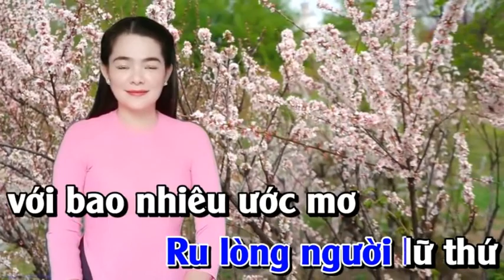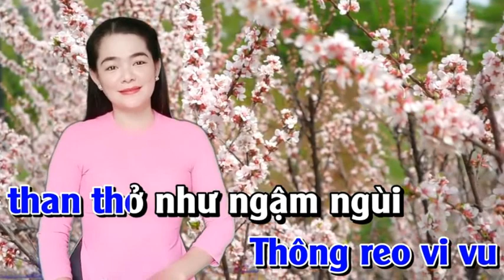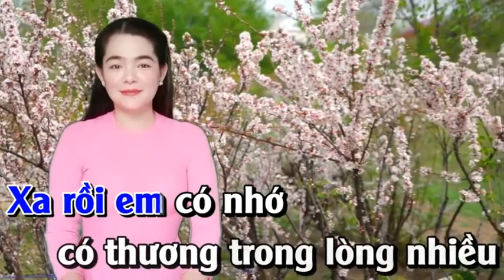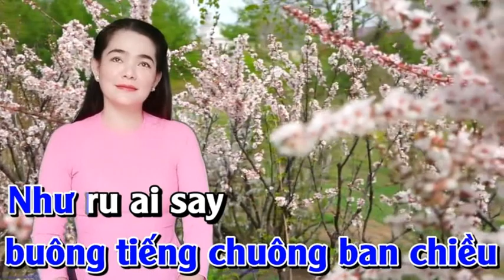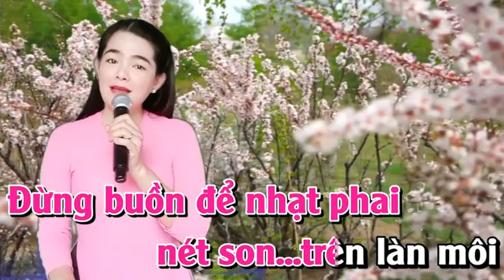Thương Về Miền Đất Lạnh - NỮ HIỆP BT & HOÀNG VĂN